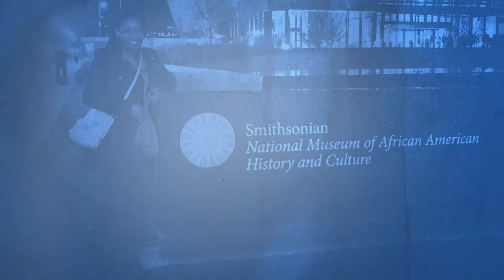40 Under 40 in Public Health - 2021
Meet the 2021 "40 Under 40 in Public Health," chosen by the de Beaumont Foundation for their dedicated efforts to strengthen public health and make communities healthier.